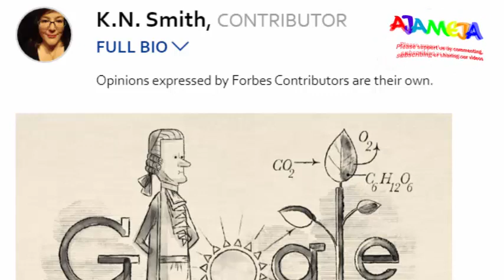Everything you want to know about jan ingenhousz